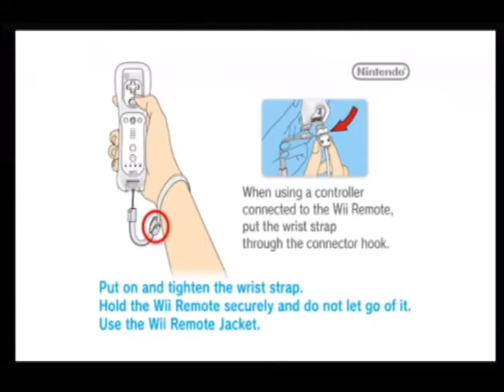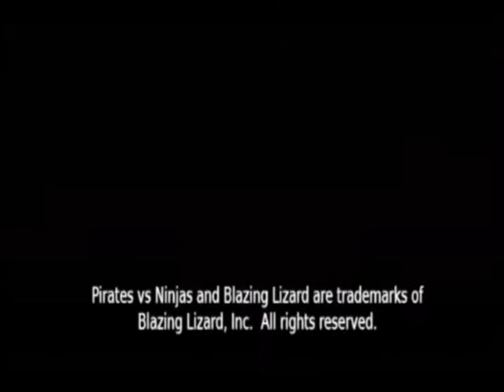Clearance Rack : Pirates vs. Ninjas Dodgeball part 1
We dip into Pirates vs. Ninjas DodgeBall